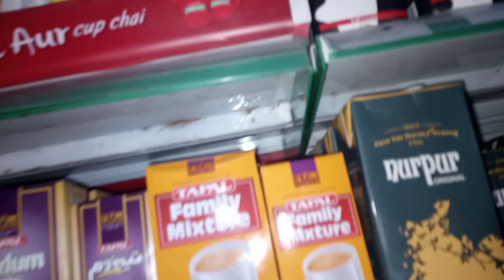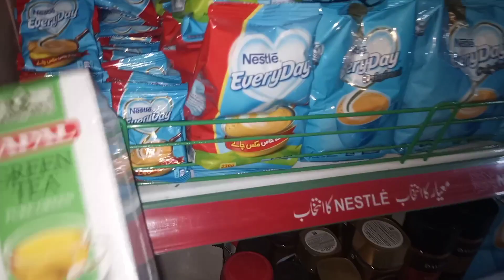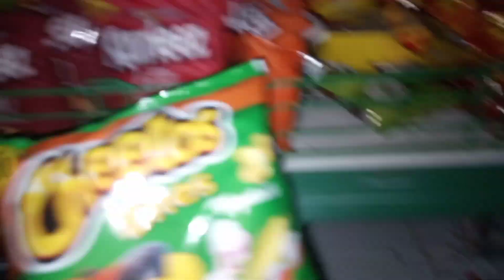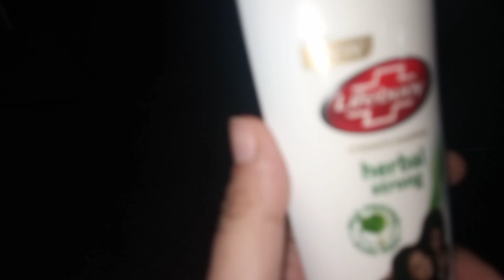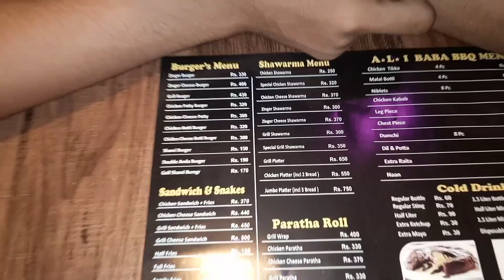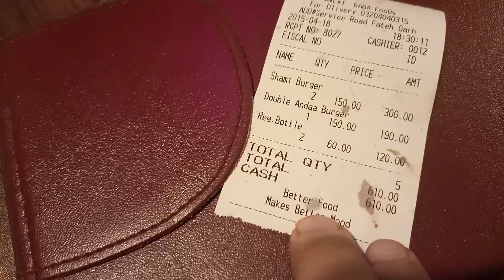Raat ko khana bahir khaya. #SRB creations and vlogs ##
14 august late nights full enjoy.. grocery and food eating done.at food point. SRB creations and vlogs #do support new YouTubers...